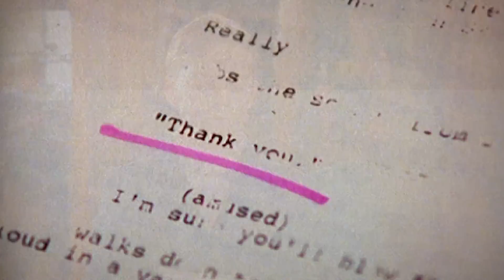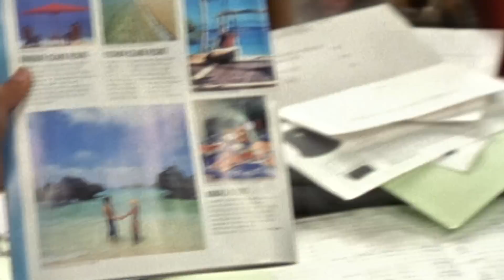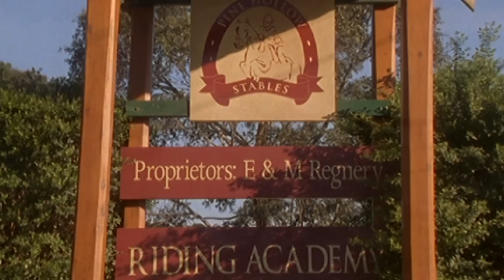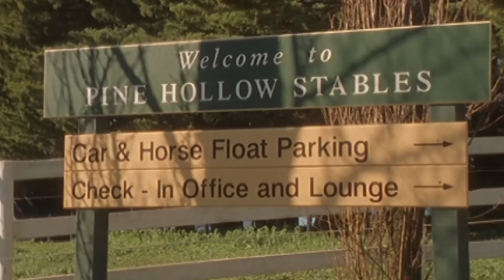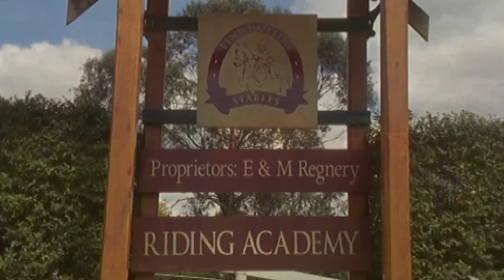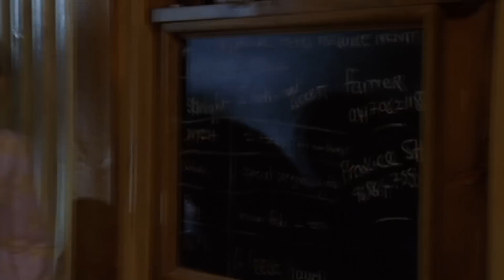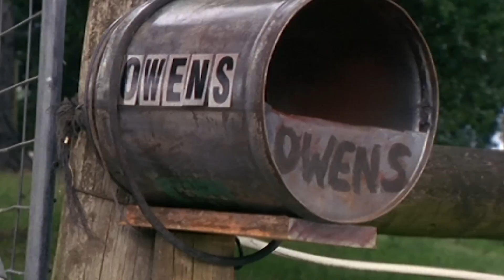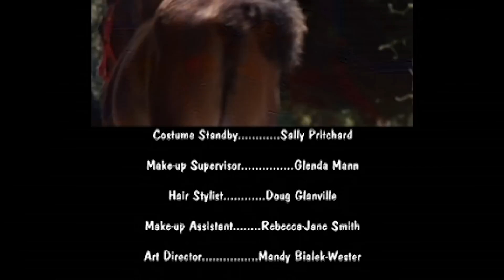The Saddle Club Movie - Horse Crazy | HD Full Movie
The Saddle Club girls prove themselves again… Starting with Skye Ransom, a young handsome movie star who is coming to Pine Hollow to shoot a movie. The Saddle Club girls need to teach him how to ride in order to save his movie career. During all of this, Max becomes interested in a young attractive reporter who was at Pine Hollow interviewing Skye. The girls end up becoming very involved in Max’s blossoming relationship with Deborah, maybe a little too involved. Stevie may finally have a horse to call her own after she rescues a neglected are, with whom she discovers their relationship is much more than just horse and rider. The trials and tribulations prove once again to each Saddle Club girl how strong their bond really is between themselves and their horses.